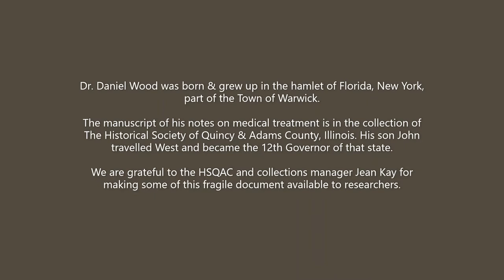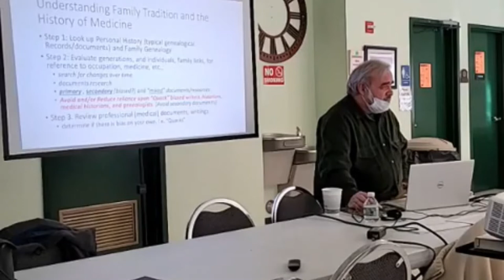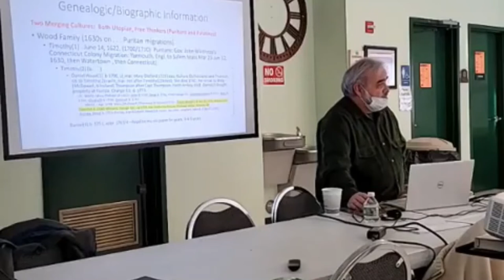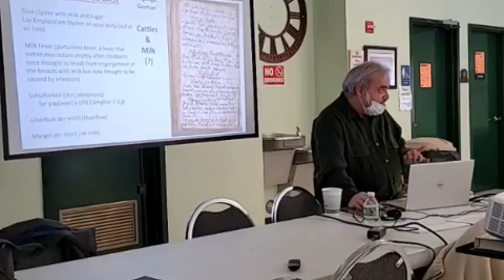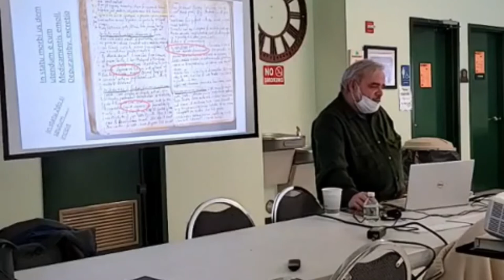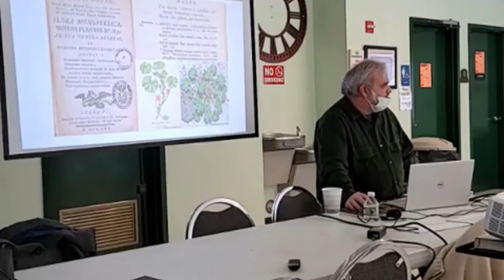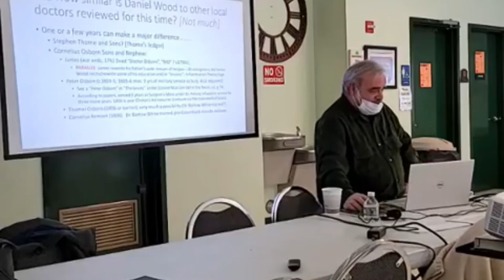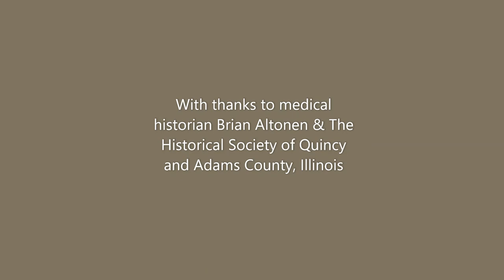Dr. Daniel Wood's 18th Century Medical Notebook: A Presentation by Brian Altonen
Historian of medicine, Brian Altonen, presents an overview of mid to late 18th century medicine using the example of the medical notebook of Dr. Daniel Wood in the collection of the Historical Society of Quincy and Adams County.  Daniel Wood was born and raised in Florida, NY, Town of Warwick. He was in Hathorn's 4th Orange County of Militia in 1776 and recruited away for service as surgeon/physician in Malcolm's Regiment. His notebook of hundreds of pages is written in Latin and German; some pages were made available for examination. Wood relocated to upstate New York for much of his life after the war.  His son John migrated west and became the twelfth governor of the state of Illinois.